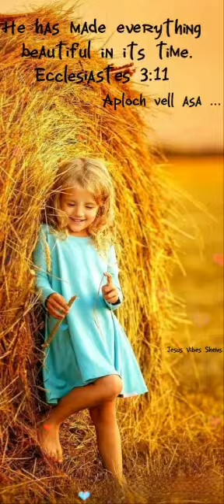Aploch vell asa